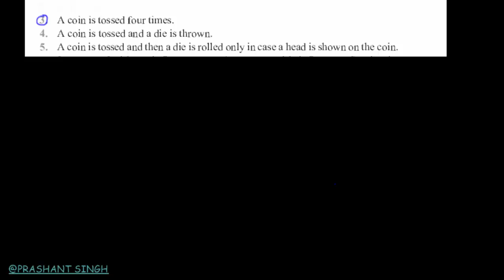Probability : Class 11 / NCERT || Exercise 16.1 || Q.3, Q.4, Q.5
Explanatory solutions of questions 3, 4 and 5 of NCERT, Class 11,Exercise 16.1/ Probability